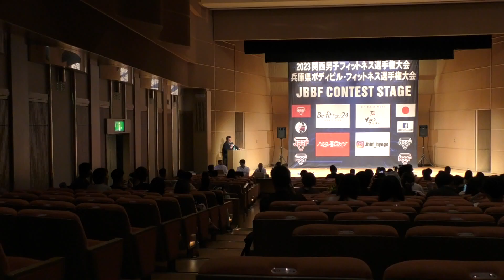2023 関西マスキュラーフィジーク選手権 表彰式